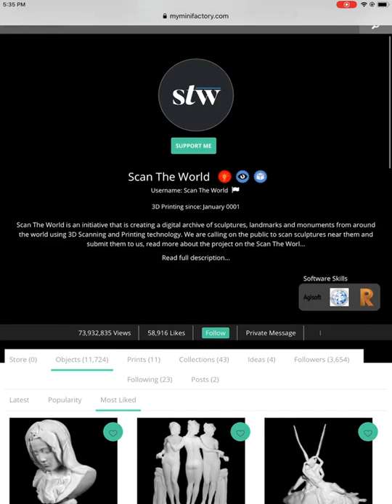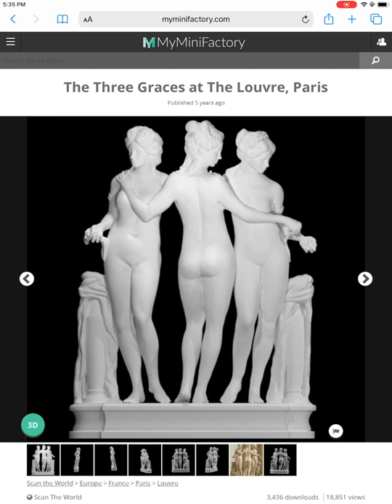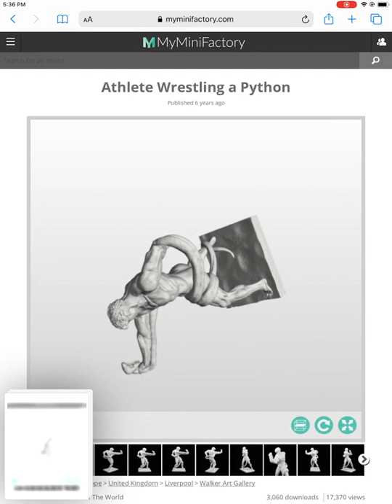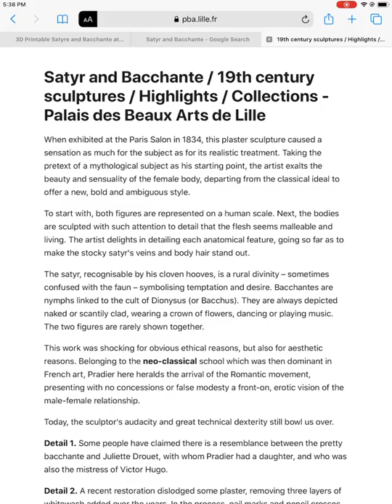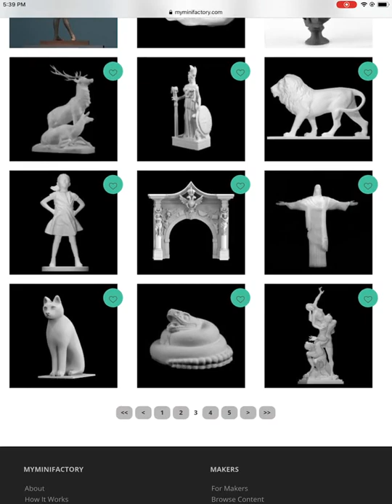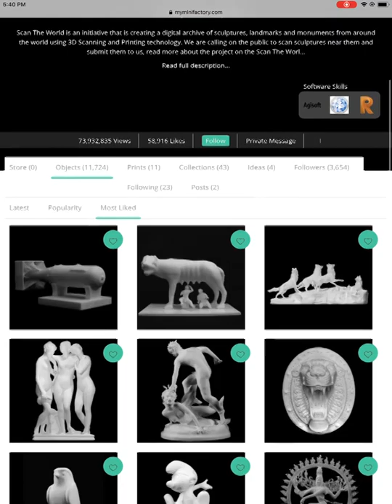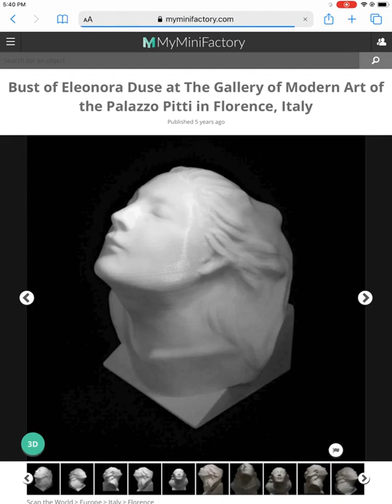3D MyMiniFactory: Studying 3D Artwork (Sculpture) on iPad